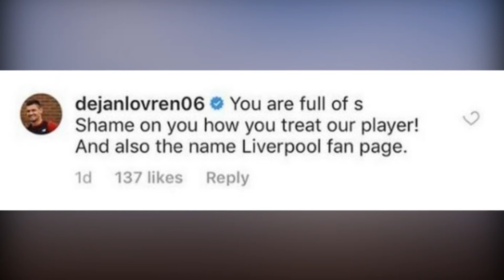Dejan Lovren lashes out at Liverpool fan page for a buse levelled at Loris Karius on Instagram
Dejan Lovren lashes out at Liverpool fan page for abuse levelled at Loris Karius on Instagram.  Dejan Lovren has lashed out at a Liverpool fan page on Instagram for slamming his team-mate Loris Karius.

The keeper fell out of favour with the Reds fans after dropping two crucial clangers in their Champions League final defeat by Real Madrid in May.

Since then Karius has started pre-season in equally shaky form; making a mistake in a friendly against Tranmere, which directly led to a goal,